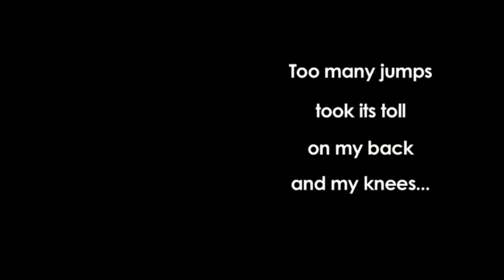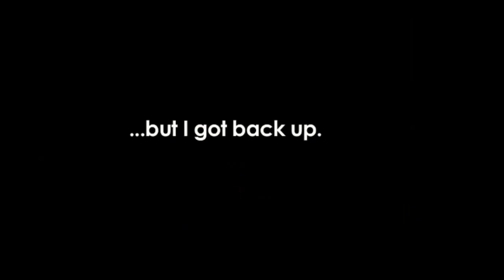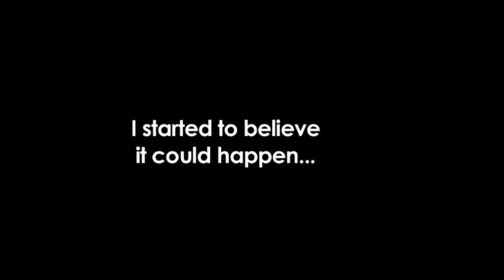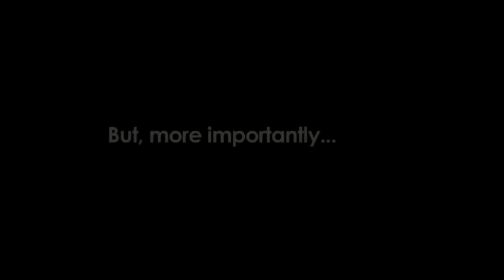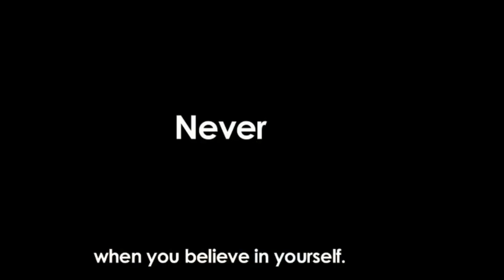Bài 96: Never Give Up!